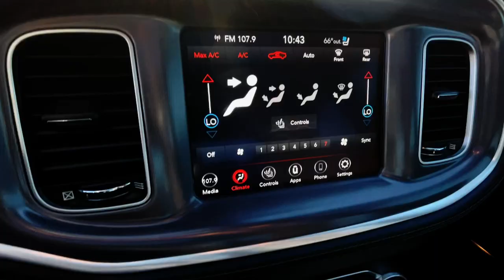2020 Dodge Charger GT CO Golden, Applewood, Denver, Lakewood, Arvada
Pre-Owned 2020 Dodge Charger GT available at Christophers Dodge Ram located in 16655 West Colfax Ave, Golden, CO, 80401. Servicing the Golden, Applewood, Denver, Lakewood, Arvada area.

Picture yourself in the  2020  Dodge Charger.  Go bold or go home. The Charger packs aggressive athleticism and unexpected fuel efficiency into a driver-centered, family-friendly, 4-door package. The following are some of this vehicles highlighted options: Sun/Moonroof, Keyless Entry, All Wheel Drive, Back-Up Camera, Remote Engine Start, Keyless Start, Fog Lamps, Satellite Radio, Heated Mirrors, Premium Sound System. Feel the exhilaration of raw muscle car power in the Charger. Come in for a test drive.